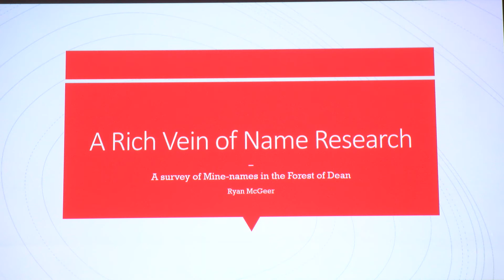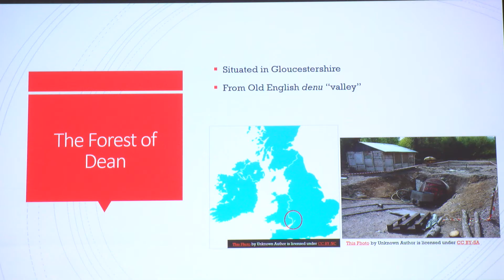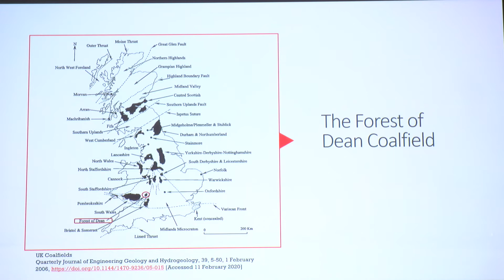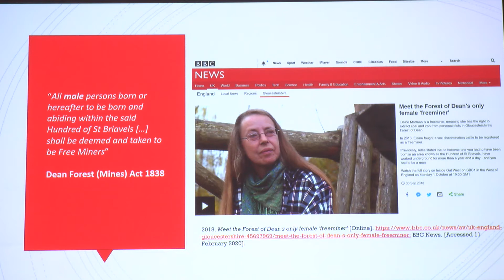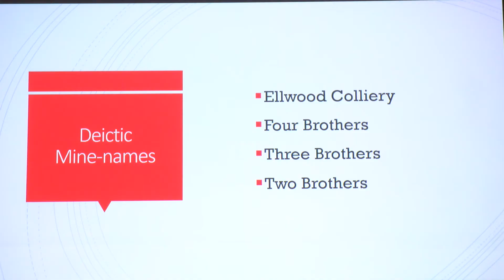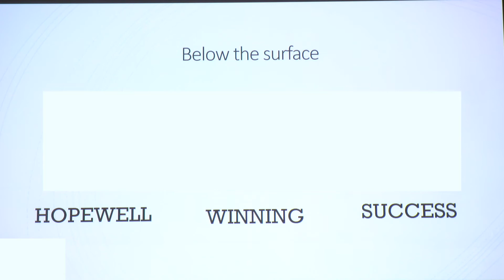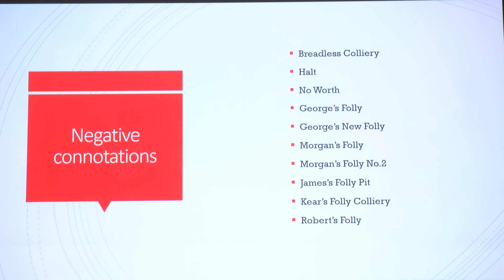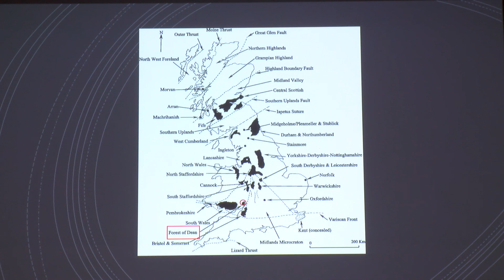Rich Veins of Name Research - A Survey of Mine-names in the Forest of Dean - Ryan McGeer - LTAX20